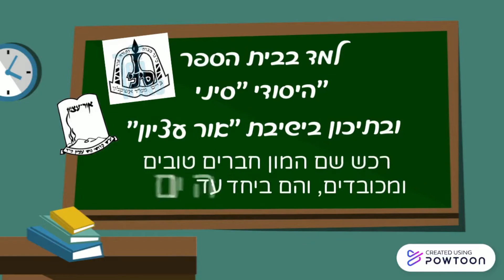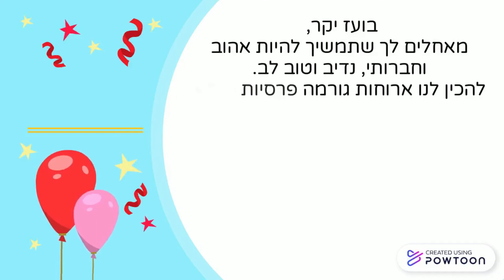סרטון יומולדת לבועז